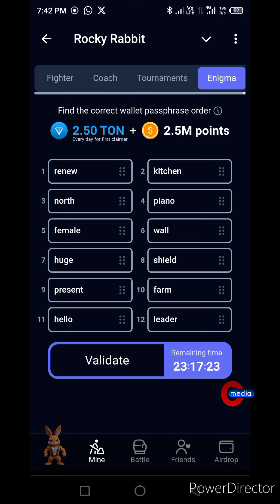ENIGMA CODE 30 JULY 2024 | ENIGMA ROCKY RABBIT REWARDS | ROCKY RABBIT COMBO | RABBIT ENIGMA SOLVE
Enigma Rocky Rabbit Rewards | Rocky Rabbit Combo | Rocky Rabbit Enigma Features Solve